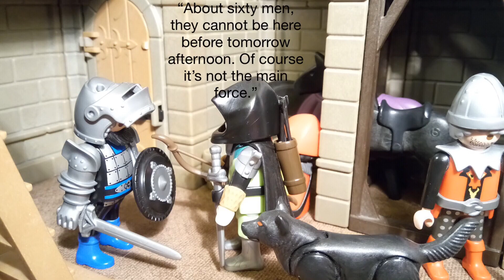Kingdom Wars Part 1 - Battle for the Northern outpost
A huge army is marching towards the Red Kingdom. In it’s way stand two outposts. This is the battle for the norhtern one. A smaller force of the Blue Kingdom is attacking 14 Red soldiers who have no chance of surviving but their task is to kill as many Blue soldiers as possible, so later the main army is not so strong. Who will win this mighty war?